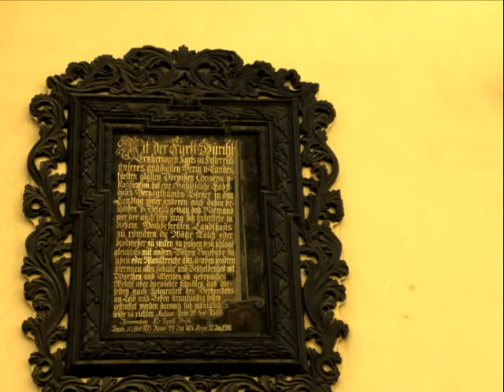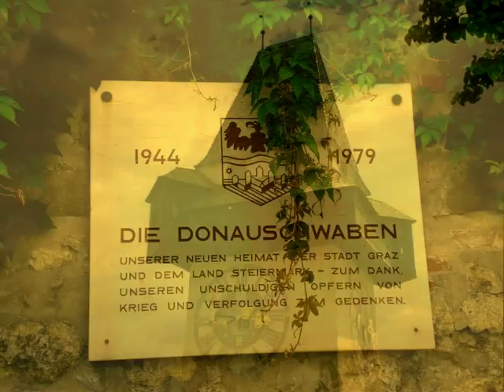Graz Austria Summertime View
See Graz in Austria during summer. One of the beautiful cities of the world that belongs to UNESCO for its red-colored rooftops as you see on this videoclip. Situated along the river Mur. The second biggest city of Austria after Vienna for its population.
Pablo Bisquera.